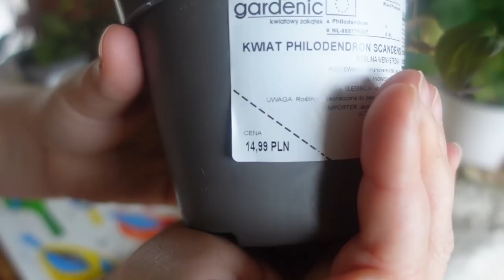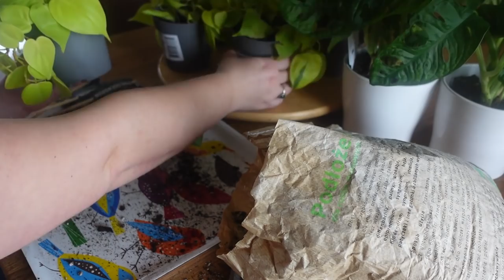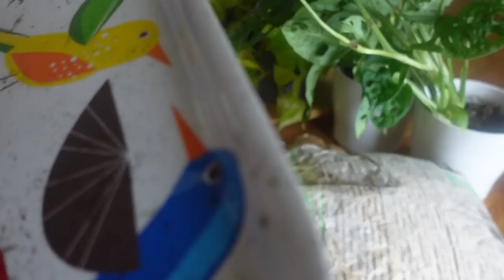Rośliny z BIEDRONKI Największy UNBOXING Gigantyczna paczka PLANTHAUL Nowe różowe rośliny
Zapraszam Cię do naszego zielonego domku. Dziś największy unboxing, takie gigantyczne pudło 🙈 ile ja tego zamówiłam. Aż szkoda, że nie widać mojej miny jak kurier przyniósł paczkę 🙈

Dziś wystąpili:
Philodendron Micans
Philodendron Lemon lime
Monstera adansonii

Jakie podłoże wybrać dla roślin?  Bigos czy gotowe podłoże? Co lepiej wybrać, plusy i minusy, co jest tańsze?😊💚💚💚💚💚 Miłego relaksu ☕

Mam nadzieję, że część tych informacji okaże się dla Ciebie przydatna a oglądając ten film miło spędzisz chwilę. Napisz w komentarzu, czy słyszałaś lub słyszałeś o takiej chorobie roślin?

Wszystkiego zielonego 💚💚🌱
Magda

00:00 INTRO
00:21 UNBOXING
01:38 MICANS
22:15 Lemon Lime
41:50 Monstera adansonii
55:51 OUTRO
56:47 BONUS